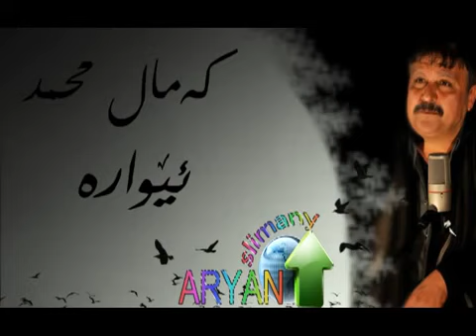kamal muhammad ewara medium